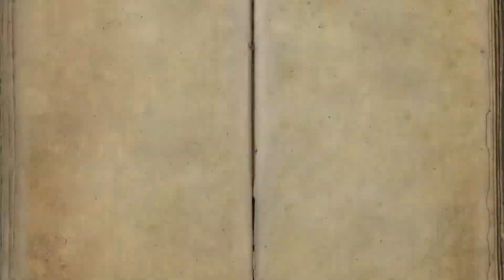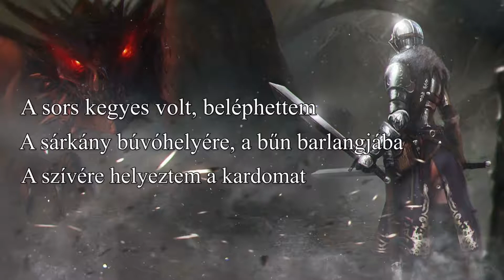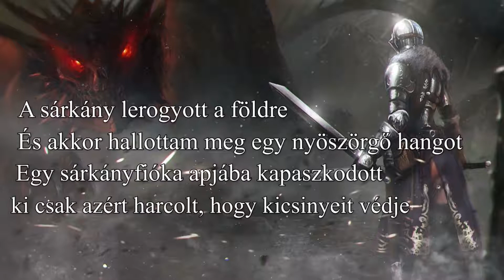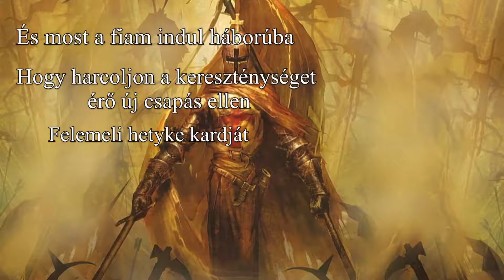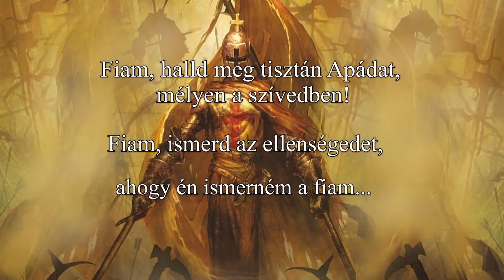Voltaire: Crusade (Magyar fordítással)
A zene a Then and Again című albumon található.
A szöveg átírásokat tartalmazhat a lírai hatás megőrzése miatt.
A dal nem az én tulajdonom én csak a fordítást végzem.
A fordítási hibákért bocsánat.